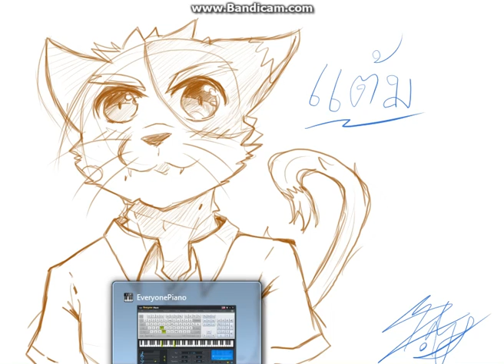เพลงเกมส์ : Arpill in summer